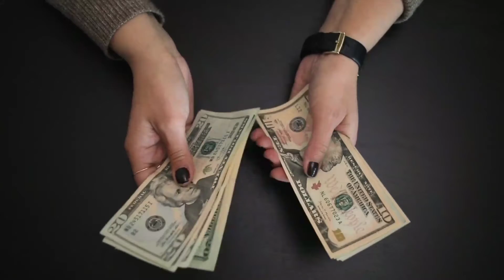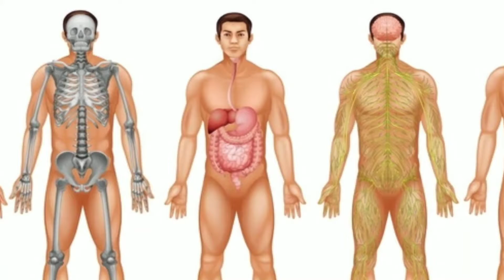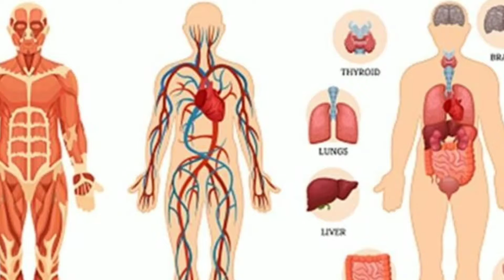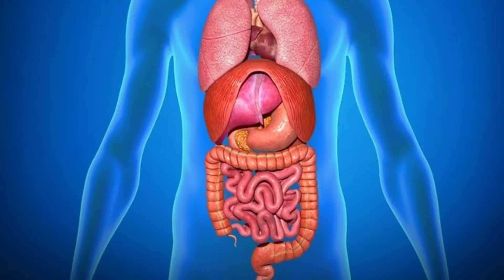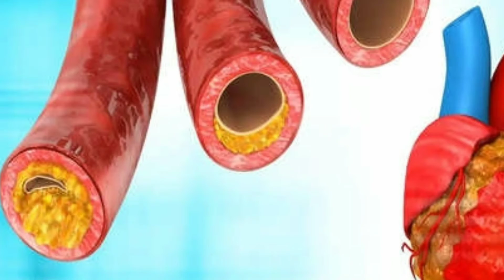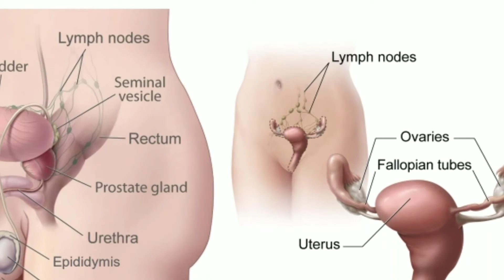कच्चा लहसुन खाने से शरीर पर क्या प्रभाव पड़ता है ? | Why you should consume garlic?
Video Title : कच्चा लहसुन खाने से शरीर पर क्या प्रभाव पड़ता है ? | Why you should consume garlic?
Language  : Hindi

Language  : Hindi